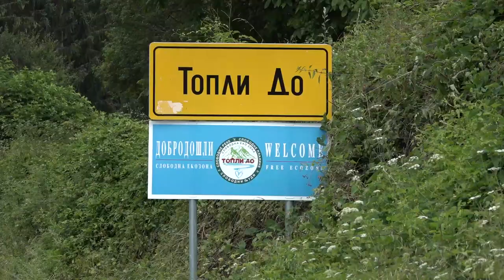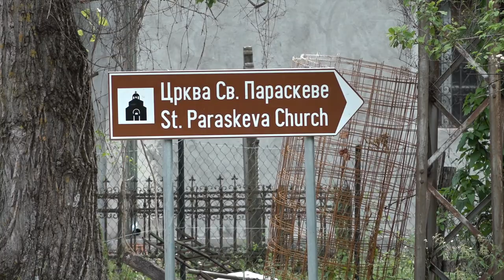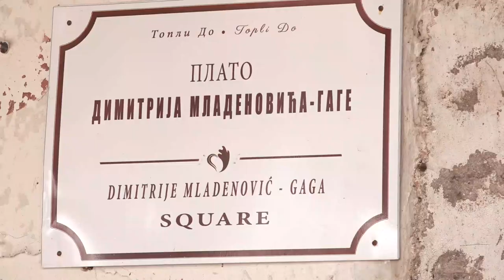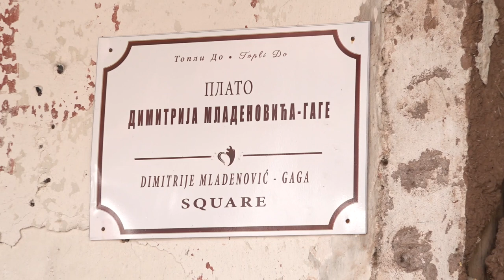RAZVOJNI PROJEKTI UG,, JA VOLIM TOPLI DO,,